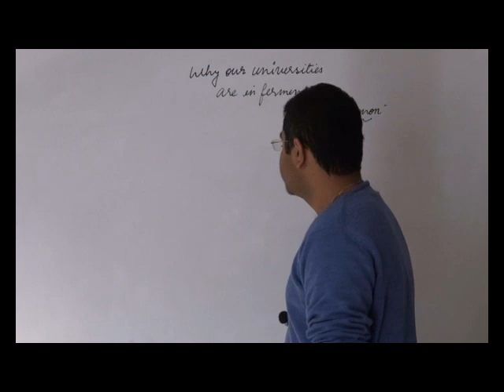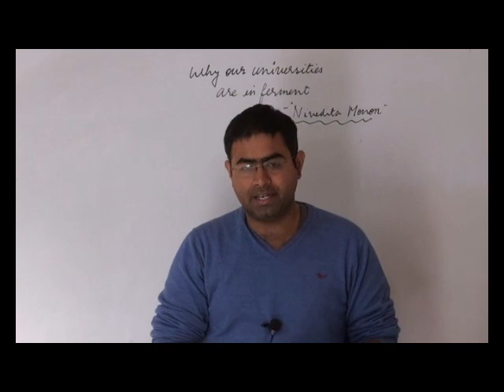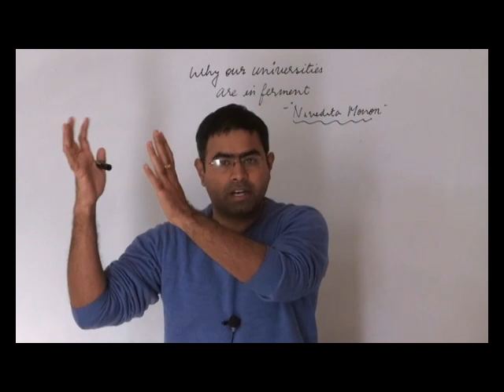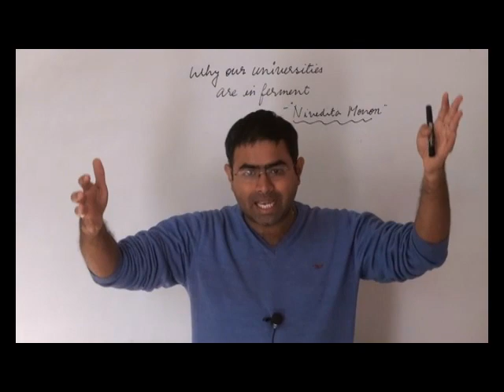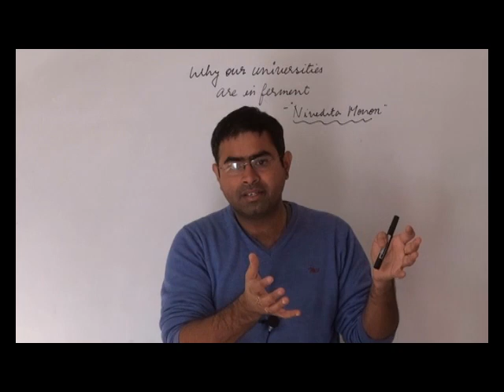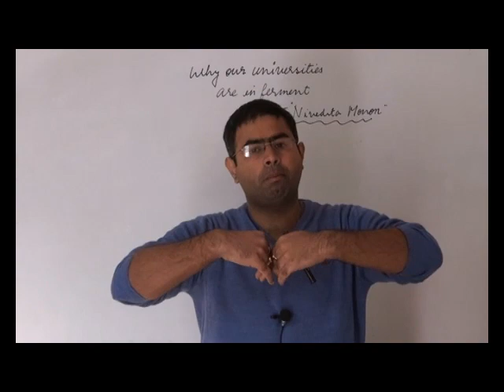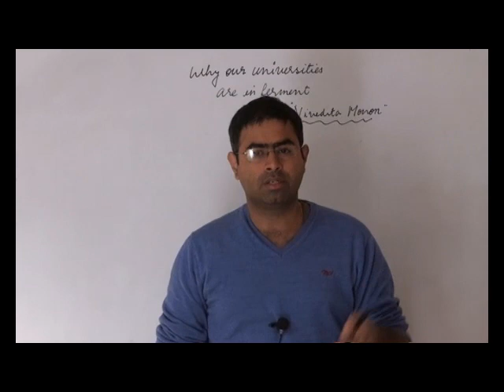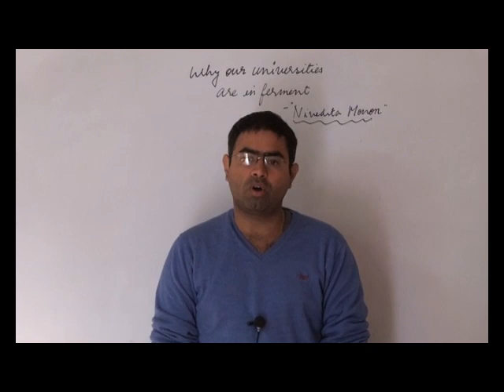JNU DECODED | UPSC | the hindu |15-2-16 | ECONOMY eiasmentors.com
This tutorial deals with JNU DECODED | UPSC | the hindu |15-2-16 | ECONOMY eiasmentors.com